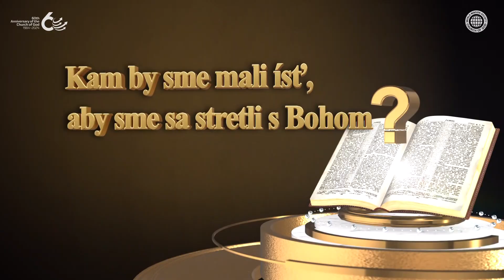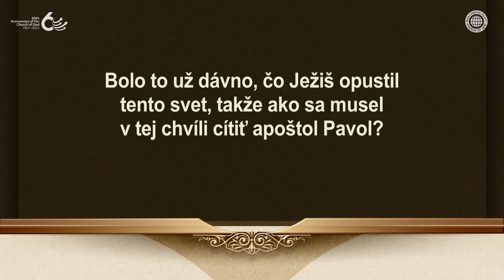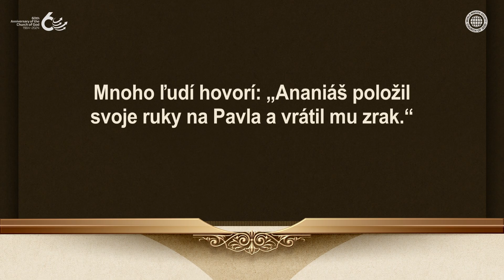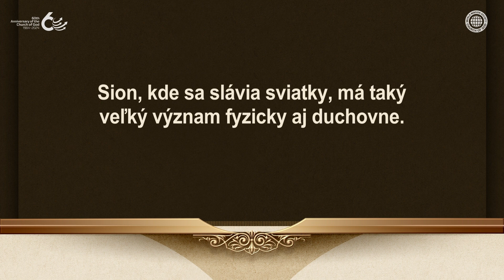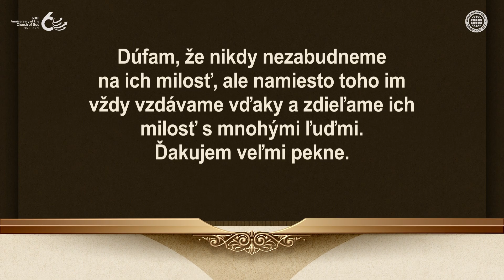Kam by sme mali ísť, aby sme sa stretli s Bohom | Božia Cirkev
Boh, ktorý od začiatku viedol všetku prácu evanjelia v zákulisí, si želal Sion
za jeho príbytok a prisľúbil odpustenie hriechov a večný život len na Sione.

Tak ako členovia rodiny žijú v tom istom dome na tejto zemi, tak je to aj v Božom dome.
Iba tí, ktorí sa stali deťmi Boha Otca Ansanghong a Boha Matky prostredníctvom novej zmluvy,
môžu prebývať na Sione, dome Boha, a stretnúť sa s Bohom.

(Toto video je chránené autorským právom Spoločnosti Svetovej Misie Božia Cirkev. Nepovolené kopírovanie a distribúcia sú zakázané.)